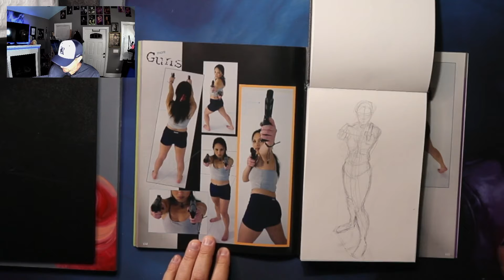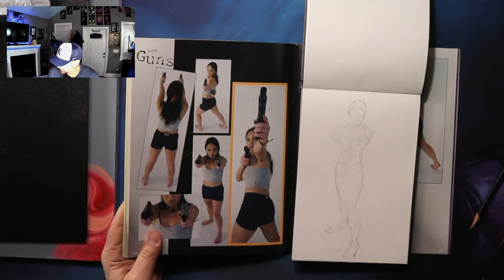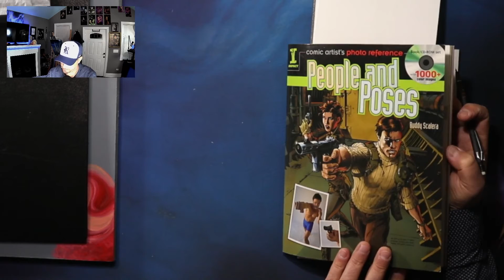Sketchbook Work: Talking About Drawing Process.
Rich Kunz of Diligent Visual sketches a character commission from the game City of Heroes.

Click the links below to view some recommended reference books and some of my gear/equipment on Amazon!

People and Poses Reference Book

Viozon Selfie Desktop Live Stand

Adjustable Height Standing Desk (My desk is from COSTCO)(This is as close as I could find)

Panasonic LUMIX G7KS 4K Mirrorless Camera

Wacom Cintiq Pro 24 (This will be my new unit) (Go big or go home!)

Gator Frameworks Deluxe Mic Stand

Neewer Super Clamp

Scarlett Audio Interface

Yamaha Mixer with Effects (Borrowed mine and it is too old to find)

The primary purpose of the channel is to help develop a strong community of aspiring and professional artists.

Title Sequence Audio provided by:
TITLE: Dudel Rock
ARTIST: Nicolai Heidlas and Stefan Schaulinski

TITLE:The Gentlemen
ARTIST: DivKid